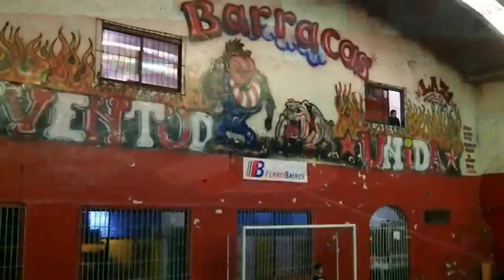JUV UNIDA 6 VS ESTRELLA DE MALDONADO 8